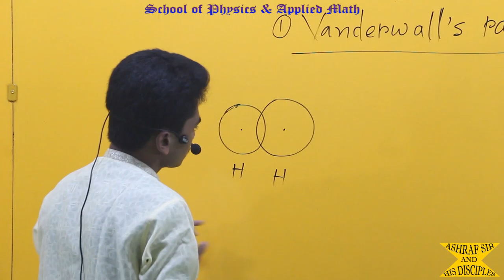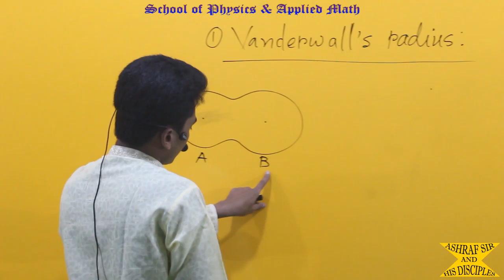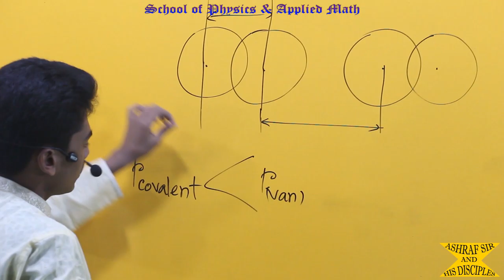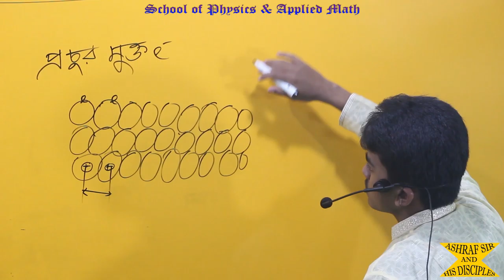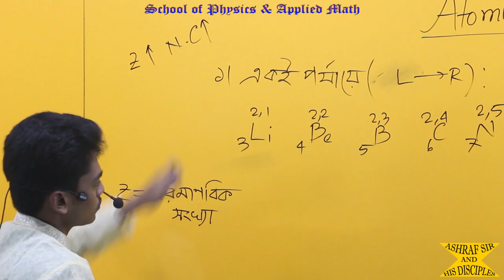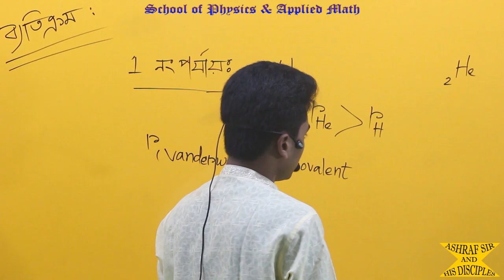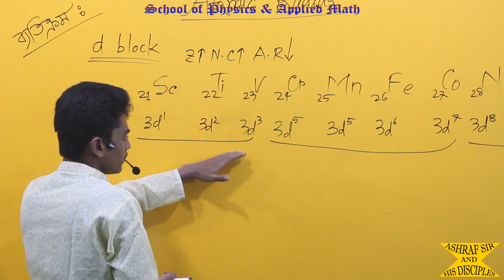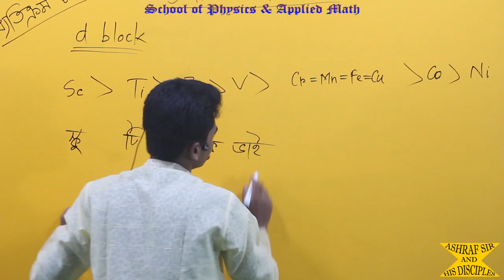''মৌলের পর্যায়বৃত্ত ধর্ম'' -২ ('পারমাণবিক ব্যাসার্ধ'- ২)